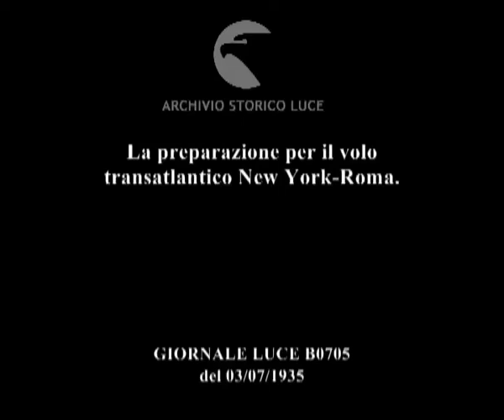La preparazione per il volo transatlantico New York-Roma.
Descrizione sequenze:i due giovani aviatori portoghesi Fratelli Monteverde accanto all'apparecchio presso l'Aeroporto Floyd Bennet di New York ; i due aviatori salgono a bordo del velivolo ; decollo del velivolo ;